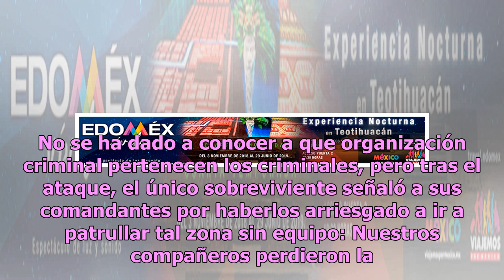Exhiben impactantes grabaciones de sicarios acribillando a policías (VIDEO)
Luego de la detención de dos sospechosos por el pasado asesinato de varios elementos de la Policía Federal en octubre en Almoloya de Alquisiras, Estado de México, las autoridades obtuvieron algunas grabaciones que arrojaron contenido estremecedor. En los celulares que retiraron a los detenidos encon...